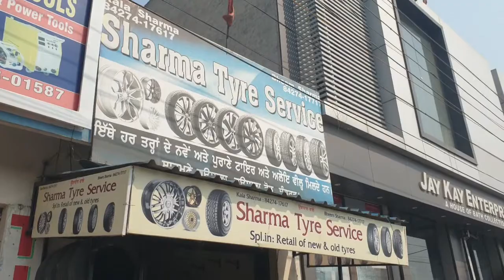Tyres# Second hand tyres in sangrur (Sharma tyres)